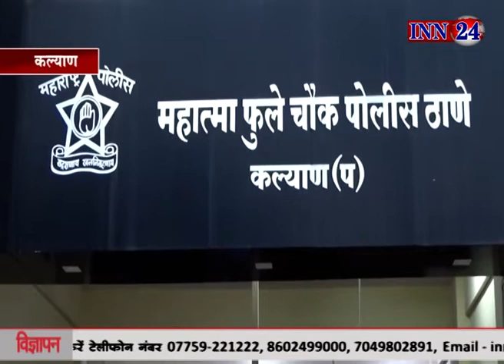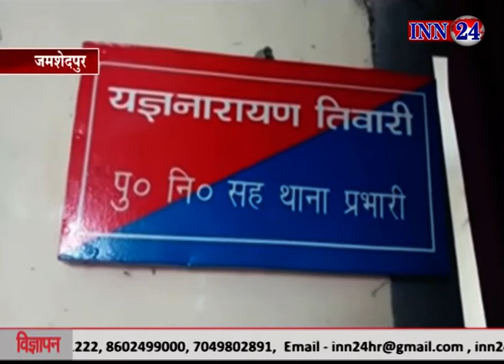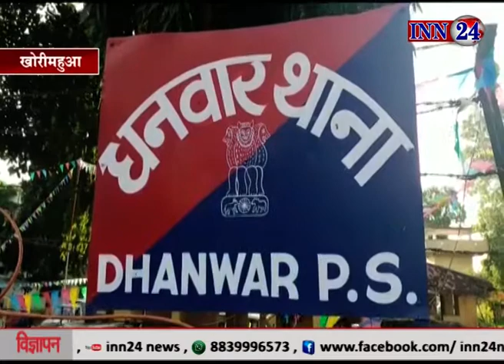INN 24 News 19 09 2018